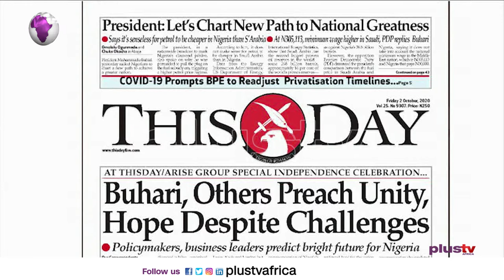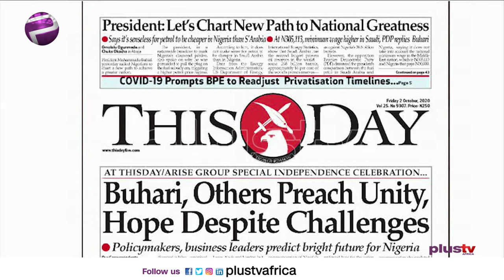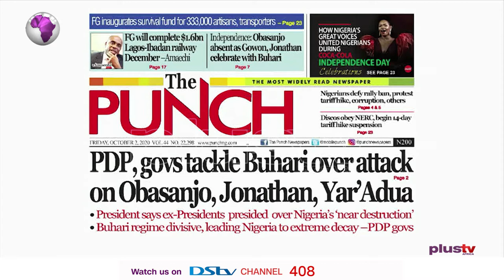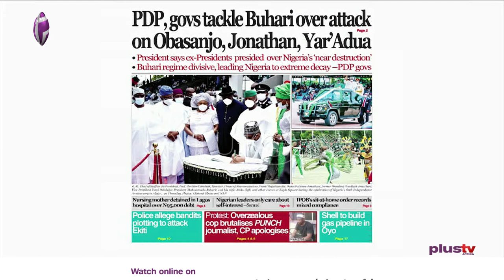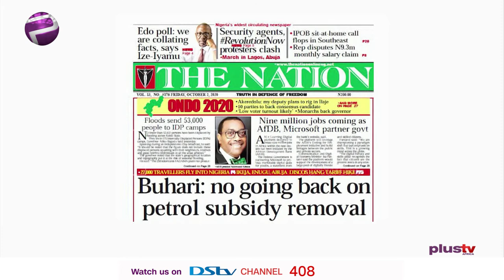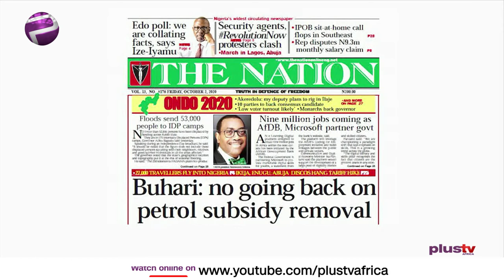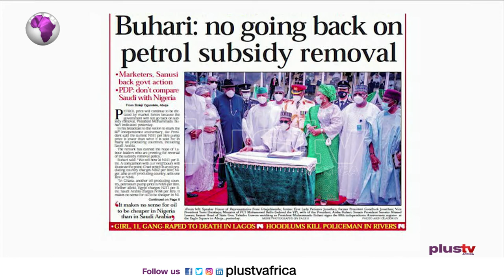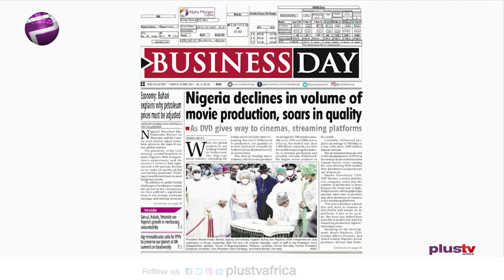Newspaper Review: | Off The Press (2nd Oct)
Join us weekdays at 8:30am on OffThePress, as we discuss the biggest headlines in newspapers today. Watch live on DSTV CH 408, or stream from our YouTube, Facebook, and Periscope platforms. Today, Aisha Yesufu joins us LIVE.